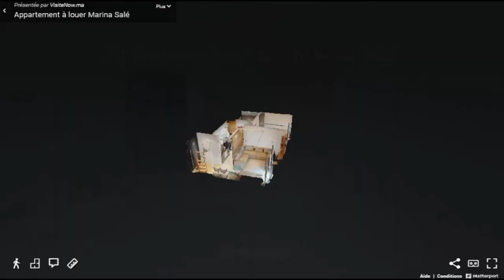Appartement à vendre Marina Rabat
Très Bel Appartement meublé à vendre à Marina Salé

Situé au RDC dans une résidence avec piscine et doté d’un ameublement de qualité, le bien se compose :

01 Une chambre
01 Un Salon,
01 Une Salle de bains
01 Une Cuisine équipé

Appartement Situé dans le prestigieux quartier Marina Bouregreg, avec un salon donnant sur un balcon vue sur Oued Bouregreg et sur la ville de Rabat.

Bénéficiez d'un mois gratuit sur la plateforme de streaming Amazon

Valorisez votre immobilier en vidéo aérienne